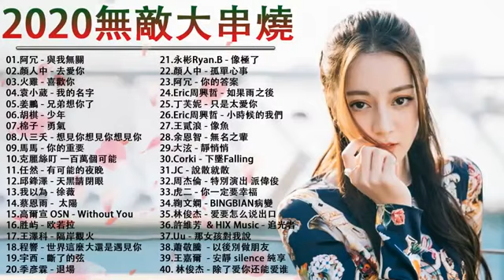3小時50首特選最佳抒情歌棉子|| BINGBIAN病變,勇气,少年 - 夢然 , 說好不哭、安靜、怎麼了,Mojito｜周杰倫,王嘉尔、周興哲、林俊傑 、田馥甄 || 抒情歌 #79